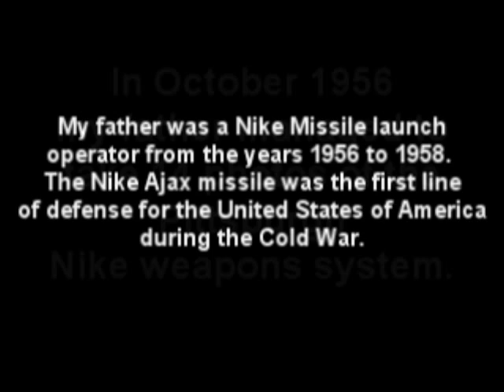Nike 'Ajax' missile photos - Pittsburgh, PA (Coraopolis Base) - Cold War Memories 1956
Watch in high quality!  My father was a Nike 'Ajax' missile operator from the years 1956 to 1958. The Nike missile was the last line of defense for the United States of America during the cold war.
In October 1956 my father managed to take photos of the Pittsburgh Nike weapons system. My father shot all but two of these photos, he is in two of the shots. This is the first time the public has viewed these 53 year old photographs. My father spent 4 weeks at the Pittsburgh base (Coraopolis-Moon Township PA), he was then transferred to the Nike base at Cleveland, Ohio (Independence launch Base). My father and his crew also spent time at the White Sands proving grounds in New Mexico where they got to fire 3 Nike Ajax missiles at target drones. 3 missiles...3 hits!